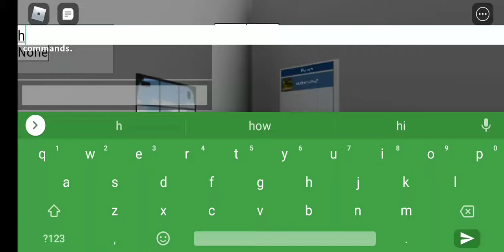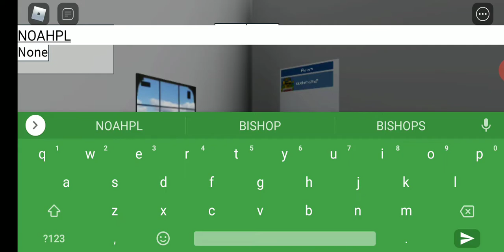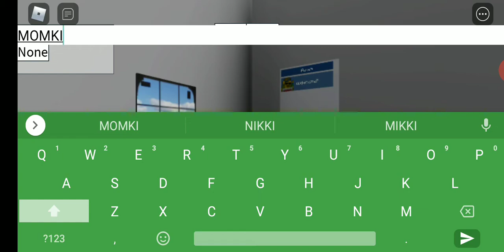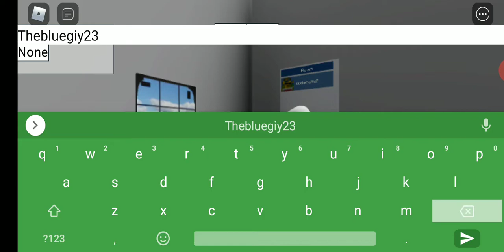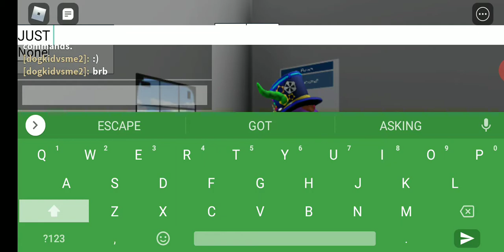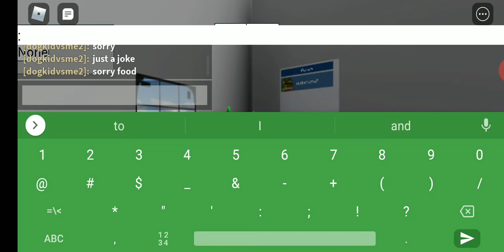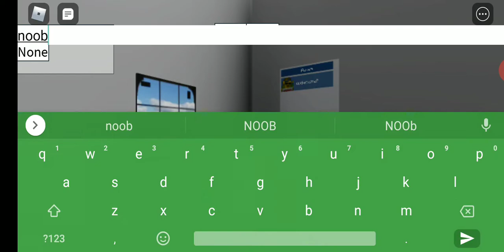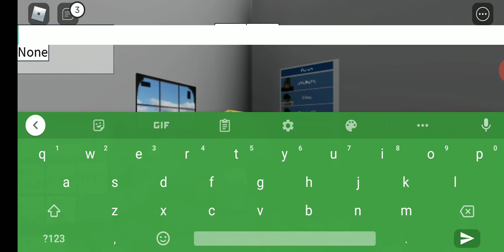:)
This just a joke foodog I'm sorry 😭😂＼(◎o◎)／ no hard feelings :[ but for archie that's not a joke ;)